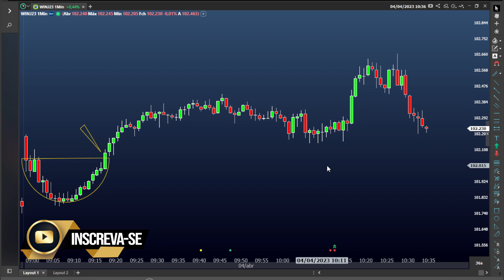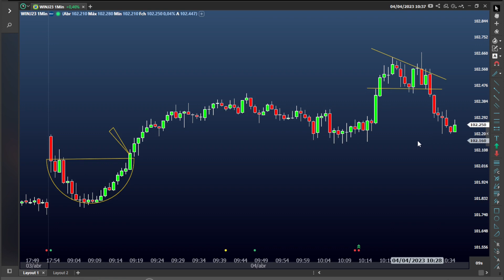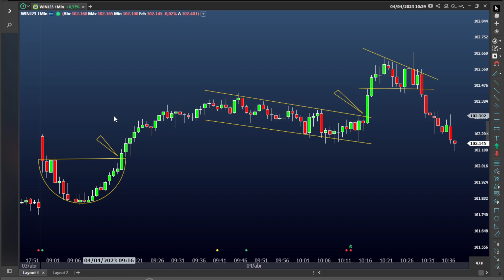Day Trade - Padrões Gráficos - Opere com calma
Qualquer Dúvida, Whatsapp por Gentileza : (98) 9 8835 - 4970 - Whats